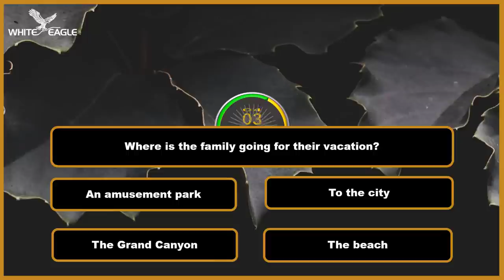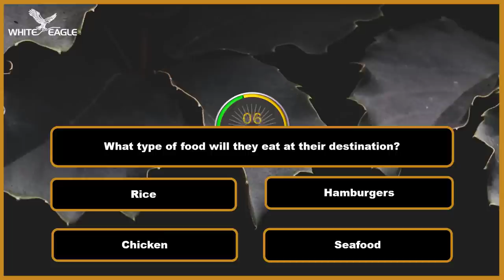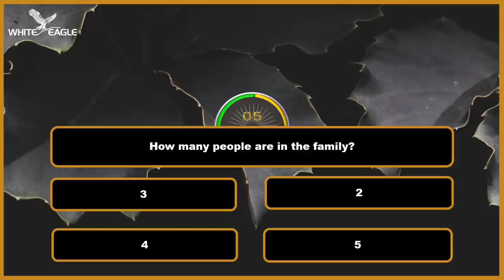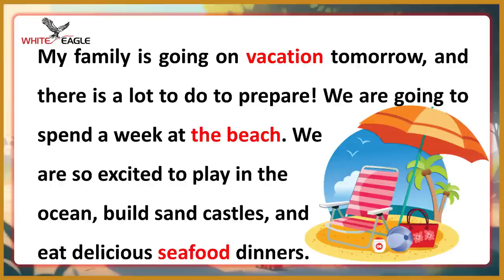Improve Your English (Preparing for Vacation) | English Listening Skills - Speaking Skills Everyday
Are you planning a vacation and want to improve your English skills? Look no further! In this video, we will help you enhance your English listening and speaking skills to make the most out of your vacation. With practical exercises and useful tips, you'll be able to communicate confidently in English during your trip. From learning common travel vocabulary to mastering essential phrases for ordering food and asking for directions, this video will cover it all. Join us and get ready to have an amazing vacation with improved English skills!

Improve Your English (Preparing for Vacation) | English Listening Skills - Speaking Skills Everyday is a comprehensive English language learning video that focuses on preparing you for your upcoming trip. By actively listening to native English speakers and practicing speaking exercises, you will gain the confidence to effectively communicate with locals during your vacation. Our expert instructors will guide you through various scenarios, teaching you valuable vocabulary and practical phrases necessary for travel situations. Don't let language barriers hold you back from having the ultimate vacation experience. Watch this video to strengthen your English skills and make the most out of your trip!